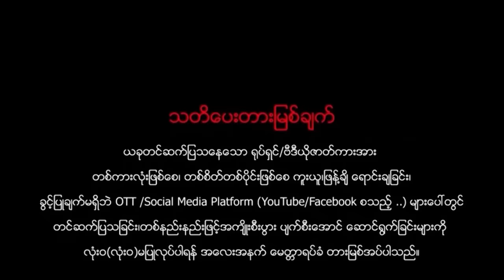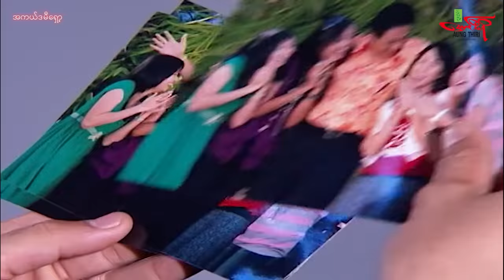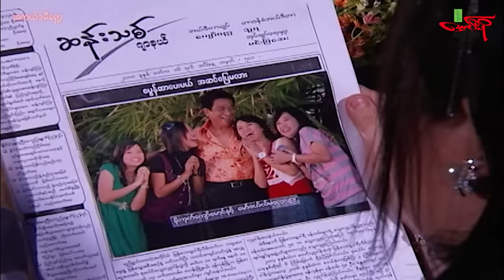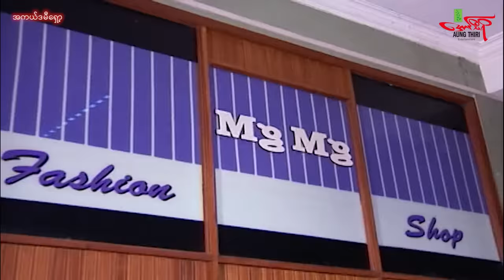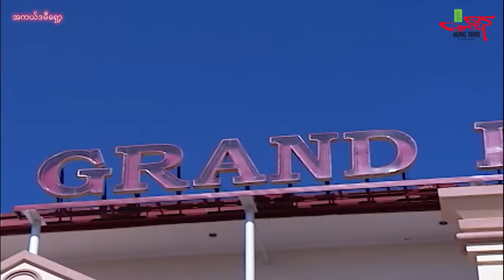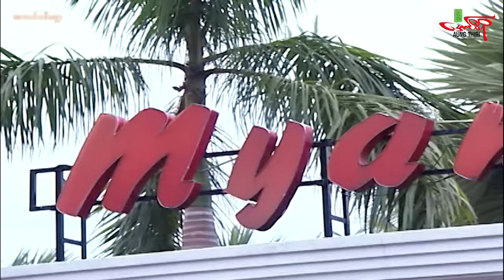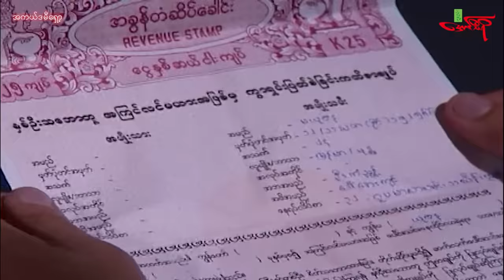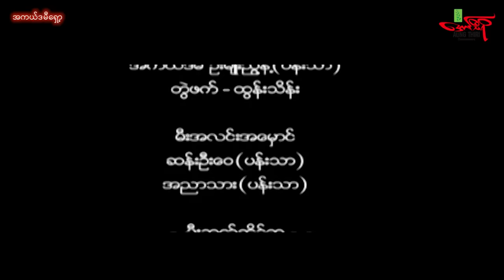အကယ်ဒမီရှော့ (ဟာသကားကြီး) နေတိုး အိန္ဒြာကျော်ဇင် မြန်မာဇာတ်ကား - Myanmar Movie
ACADEMY SHOT (Myanmar Movie)
Directed by: Nyi Nyi Tun Lwin
Starring: Nay Toe , Tun Tun , Eaindra Kyaw Zin, Thinzar Wint Kyaw , Ye Aung , Pearl Win

အကယ်ဒမီရှော့ (မြန်မာဇာတ်ကား)
နေတိုး ထွန်းထွန်း အိန္ဒြာကျော်ဇင် သင်ဇာဝင့်ကျော် ရဲအောင် ပုလဲဝင်း
ဒါရိုက်တာ ညီညီထွန်းလွင်

အကယ်ဒမီဆုရ ရုပ်ရှင်ဇာတ်ကားကြီး
(အမျိုးသားဇာတ်ပို့ဆု - ရဲအောင်)

Aung Thiri Entertainment Channel မှ